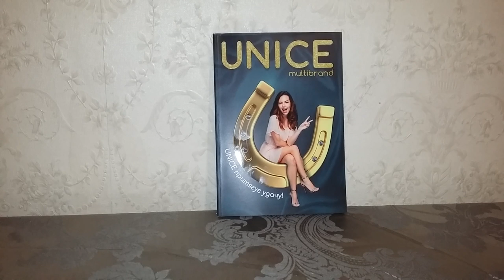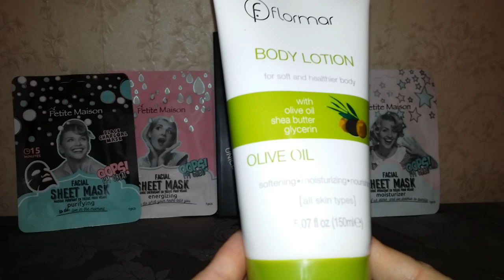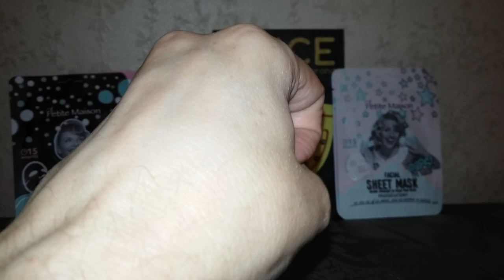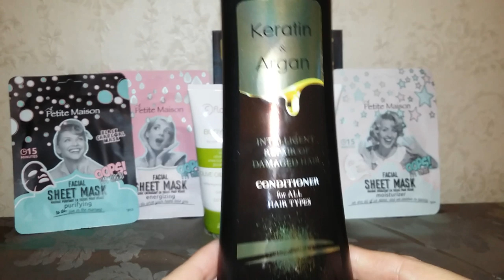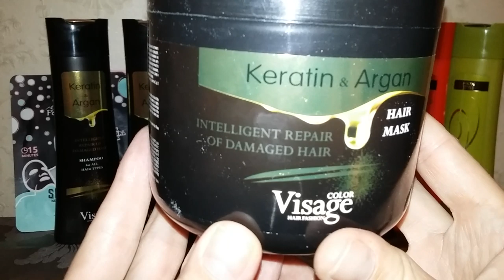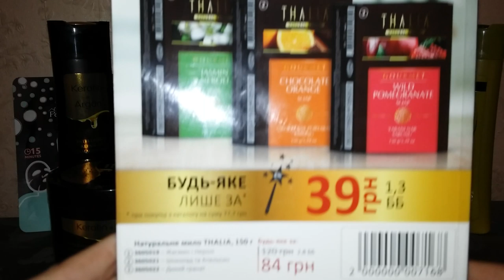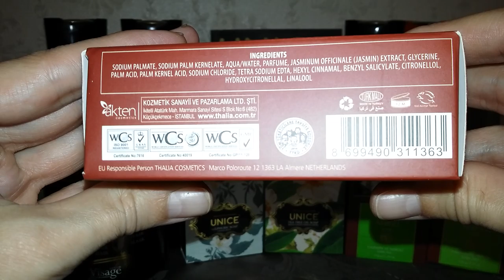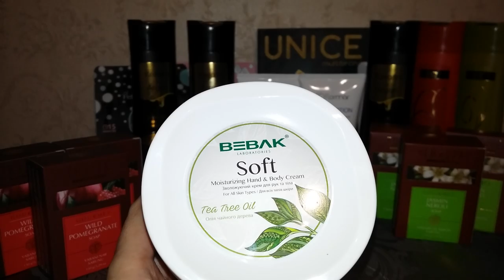Заказ ЮНАЙС №13/2019